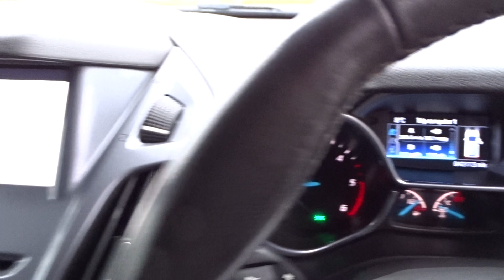2018 FORD TRANSIT CONNECT 200 LIMITED 1.5 DIESEL HIGH SPEC VAN 1 OWNER NO VAT!!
THIS VAN IS FOR SALE FOR MORE INFORMATION PLEASE VISIT OUR FACEBOOK PAGE LOVE2DEALCARS OR SEE OUR EBAY ADVERT